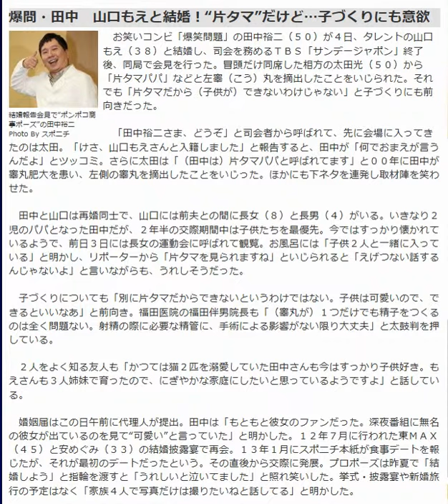爆問・田中 山口もえと結婚！“片タマ”だけど…子づくりにも意欲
“ポンポコ商事ポーズ”の田中裕二
結婚報告会見で“ポンポコ商事ポーズ”の田中裕二
Photo By スポニチ

  　お笑いコンビ「爆笑問題」の田中裕二（５０）が４日、タレントの山口もえ（３８）と結婚し、司会を務めるＴＢＳ「サンデージャポン」終了後、同局で会見を行った。冒頭だけ同席した相方の太田光（５０）から「片タマパパ」などと左睾（こう）丸を摘出したことをいじられた。それでも「片タマだから（子供が）できないわけじゃない」と子づくりにも前向きだった。

  　「田中裕二さま、どうぞ」と司会者から呼ばれて、先に会場に入ってきたのは太田。「けさ、山口もえさんと入籍しました」と報告すると、田中が「何でおまえが言うんだよ」とツッコミ。さらに太田は「（田中は）片タマパパと呼ばれてます」と００年に田中が睾丸肥大を患い、左側の睾丸を摘出したことをいじった。ほかにも下ネタを連発し取材陣を笑わせた。

　田中と山口は再婚同士で、山口には前夫との間に長女（８）と長男（４）がいる。いきなり２児のパパとなった田中だが、２年半の交際期間中は子供たちを最優先。今ではすっかり懐かれているようで、前日３日には長女の運動会に呼ばれて観覧。お風呂には「子供２人と一緒に入っている」と明かし、リポーターから「片タマを見られますね」といじられると「えげつない話するんじゃないよ」と言いながらも、うれしそうだった。

　子づくりについても「別に片タマだからできないというわけではない。子供は可愛いので、できるといいなあ」と前向き。福田医院の福田伴男院長も「（睾丸が）１つだけでも精子をつくるのは全く問題ない。射精の際に必要な精管に、手術による影響がない限り大丈夫」と太鼓判を押している。

　２人をよく知る友人も「かつては猫２匹を溺愛していた田中さんも今はすっかり子供好き。もえさんも３人姉妹で育ったので、にぎやかな家庭にしたいと思っているようですよ」と話している。

　婚姻届はこの日午前に代理人が提出。田中は「もともと彼女のファンだった。深夜番組に無名の彼女が出ているのを見て“可愛い”と言っていた」と明かした。１２年７月に行われた東ＭＡＸ（４５）と安めぐみ（３３）の結婚披露宴で再会。１３年１月にスポニチ本紙が食事デートを報じたが、それが最初のデートだったという。その直後から交際に発展。プロポーズは昨夏で「結婚しよう」と指輪を渡すと「うれしいと泣いてました」と照れ笑いした。挙式・披露宴や新婚旅行の予定はなく「家族４人で写真だけは撮りたいねと話してる」と明かした。